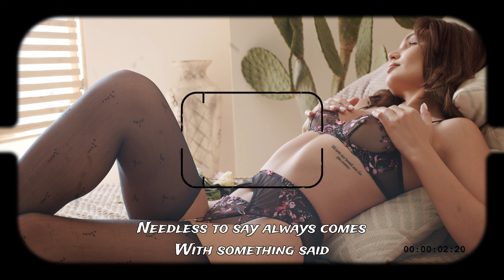PROF - "Peep Show" [Lyrics] Peeping Tom Edition | Showroom Partners Entertainment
Lyrics
After a decade of ruling underground rap
Dominating the underwater cities in the
Midwest with an iron lung
He has come to where we
Live with unprecedented aggression
I take a deep breath when I hit the surface
Eh what the fuck man it's
Lookin' like a circus
So many long legged women I'm
Runnin' in inbetween them
Gigantic women, wonder where I fit in
Wanna have some chitlen
Want to watch 'em play in the backyard
When me 'n you are just chillin'
But I'm just kiddin', that's in the future
And if you got some big
Game Prof is the shooter
And if you are a website, I am computer
And if you are the shit then
Mr Prof is the pooper
Girl I'm a freak I'm a do
It how you've never done it
Sit back while daddy puts some pepper on it
Go on freak it out, toot that ass up
Go on freak it out, girl getcha money right
If you want to, if you want to
Ba da bum bum bum bum
If you really want to, ba da bum bum
Right now girl you lookin' like crack
Like you'd totally be illegal in the sack
I've seen Prof turn a nerd into a playmate
Like it's the crack of dawn
That just made the daybreak
Marathon man, hands down I'm an elephant
Olly olly oxen free, gotta be intelligent
Suck a dick snuffaluffagus
Nothing but freaks in the room
You can find me where the trouble is
Needless to say always comes
With something said
Like, "Needless to say I
Would enjoy getting head"
Yo, I'm sick of proving I'm the best
Just listen to the chorus as
The dancers do the rest
Yo, all you rappers suck, Dyson
If your game's loose, holla at me
I'm a titan and I'm also a freak
Seven days out the week
Prof a freak 'o nature over a beat
Your body don't make sense
I'm a camalabadon
Like a kamikaze pilot fighting
With a helmet on
Girl you so bulbous, the nerve
Struttin' the legs around
And I love it when you act pompous
Her place for dinner, got out my Corvette
And I press the door bell with my ring finger
She up in lingerie tryin' to act subtle
Girl without question you are
Askin' for trouble
AAaaaoooooohh, Fuck yeah!